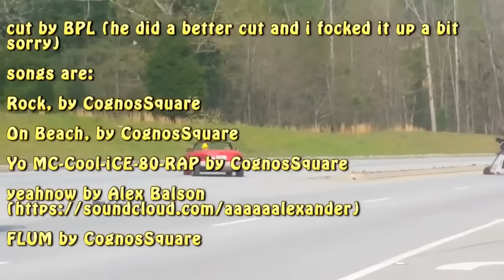MDE - Rental Car Reviews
Million Dollar Extreme - Car Rental Reviews video that was originally posted on 10/18/2016